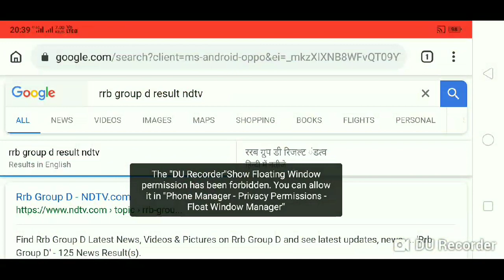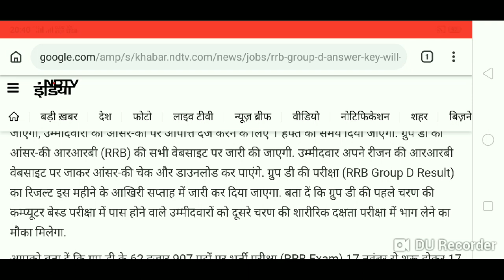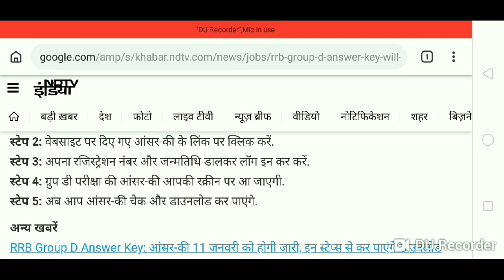RRB Group D Latest Update ( अफवाहों से सावधान )